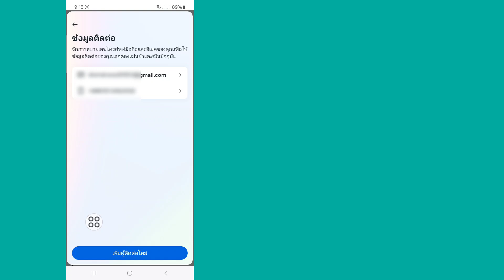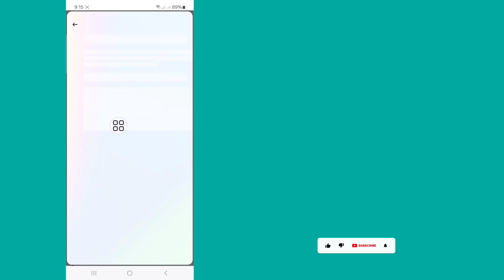วิธีลบ Gmail ออกจาก Facebook 2024 | วิธีการลบที่อยู่อีเมลบน Facebook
วิธีการลบที่อยู่อีเมลบน Facebook...

คุณกำลังมองหาวิดีโอเกี่ยวกับวิธีลบ Gmail และหมายเลขออกจาก Facebook คุณอยู่ในสถานที่ที่เหมาะสม ในวิดีโอนี้ ฉันจะแสดงวิธีลบอีเมลหลักใน Facebook ต้องการแก้ไขการอัปเดตเวอร์ชัน Android ของฉันหรือไม่ คุณจะได้เรียนรู้ว่า คุณไม่สามารถทำการเปลี่ยนแปลงนี้ได้ในขณะนี้ Facebook...

คำถามที่เกี่ยวข้องอื่นๆ:

ลบ facebook และ gmail ออก
วิธีลบ gmail whatsapp Messenger บัญชี Facebook Facebook ลบ Gmail หลัก
คุณไม่สามารถทำการเปลี่ยนแปลงนี้ได้ในขณะนี้ facebook ปัญหาการตรวจสอบสิทธิ์แบบสองปัจจัย ลบหมายเลขอีเมลออก
คุณไม่สามารถทำการเปลี่ยนแปลงนี้ได้ในขณะนี้ facebook gmail ลบ ลบ karte samay ตรวจสอบข้อความ WhatsApp ของคุณ
คุณไม่สามารถทำการเปลี่ยนแปลงนี้ได้ในขณะนี้ ปัญหาสองปัจจัย facebook ka gmail kaise change kare
คุณไม่สามารถทำการเปลี่ยนแปลงนี้ได้ในขณะนี้ ปัญหาการลบ FB Gmail
Gmail หลักบน Facebook ลบ 2024